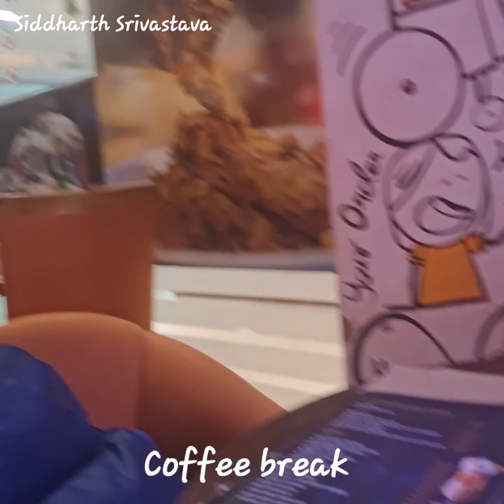Haircut in Benaras 🇮🇳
I am a graduate in Economics Honours from Hindu College, Delhi University, and post-graduate from JNU. I worked as a journalist in The Times of India for over 12 years.

I branched out as an independent writer and have written for or represented several leading newspapers and news agencies around the world such as The New York Times, Asia Times, Newsbase, Interfax and The Straits Times. I have been a Consultant for institutions such as World Bank, Control Risks. Currently, I produce news and market intelligence reports for my clients.I follow and invest in the stock markets.

My interests include golf and water sports. I represented Delhi state in Kayaking. I was President Adventure Club in college.